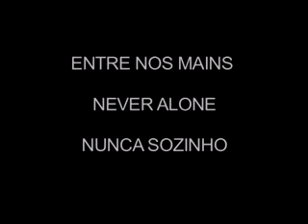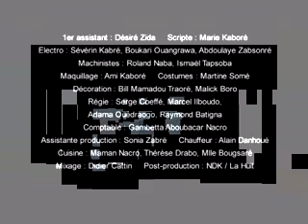Hausa film, English captions: Orphans in a world with AIDS "Never Alone" (Global Dialogues)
Global Dialogues. A film in Hausa language, English subtitles. What would your family do if a young nephew were about to become an orphan? Little Sam is struggling to understand what happened to his daddy, why his mummy is so sick, and why his aunt keeps telling him she will always be there for him. A Scenarios from Africa film produced by Global Dialogues